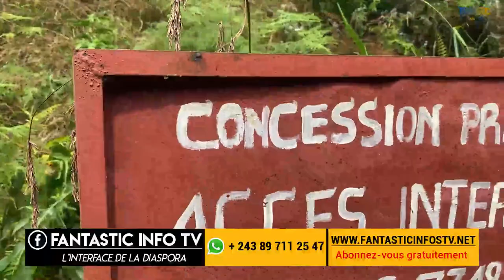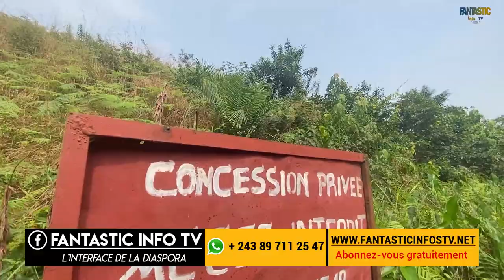Terrains agricole au Village Kikama kasangulu projet ma jolie